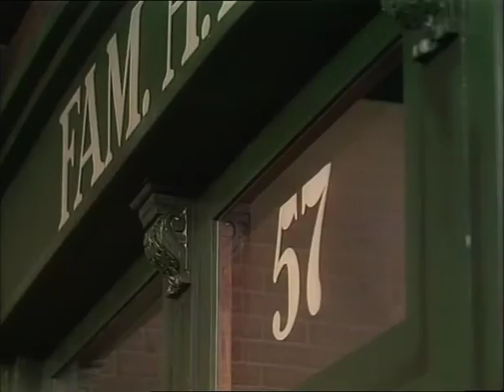Familie Knots - Deel 04 - Heb ik iets van je aan?